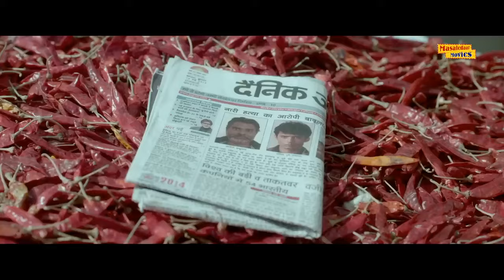Kissebaaz scene बात घर की औरत पर आये तो जंग हो जाती है | Pankaj Tripathi Superhit Scene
Watch Pankaj Tripathi Best Scene from Movie Kissebaaz (2019).
Starring : Pankaj Tripathi, Anupriya Goenka, Rahul Bagga, Evelyn Sharma, Mouli Ganguly, Zakir Hussain, Rajesh Sharma, Pankaj Berry, Vikas Shrivastav, Vinita Mahesh & Jyoti Joshi. Music by Rohan Rohan.
Director : Annant  Jaaitpaal
Producer : Sanjay Anand & Divya Anand.
Channel : Masaledaar Movies

🎥 Movie Synopsis  : Its a revenge mystery that spins around an obscure situation where a helpless harsh gets into strange and regretful scenario planned by a shrewd narrator Chuttan Shukla, who could either be the cause.

देखिए मूवी किस्सेबाज़  से पंकज त्रिपाठी का बेस्ट सीन
कलाकार: पंकज त्रिपाठी, अनुप्रिया गोयनका, राहुल बग्गा, एवलिन शर्मा, मौली गांगुली, जाकिर हुसैन, राजेश शर्मा, पंकज बेरी, विकास श्रीवास्तव, विनीता महेश और ज्योति जोशी। संगीत रोहन रोहन का है।
निदेशक: अनंत जैतपाल
निर्माता: संजय आनंद और दिव्या आनंद.
चैनल: मसालादार मूवीज़

🎥 मूवी सिनोप्सिस: यह एक बदला लेने का रहस्य है जो एक अस्पष्ट स्थिति के इर्द-गिर्द घूमता है जहां एक असहाय कठोर व्यक्ति चतुर कथावाचक छुट्टन शुक्ला द्वारा नियोजित अजीब और अफसोसजनक परिदृश्य में पहुंच जाता है, जो या तो इसका कारण हो सकता है।